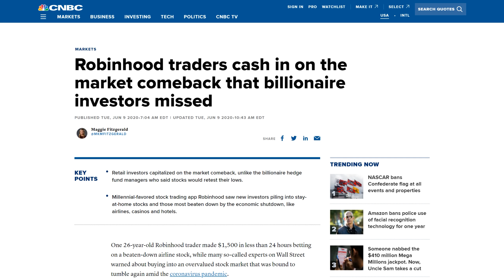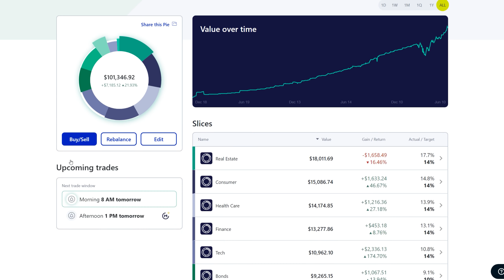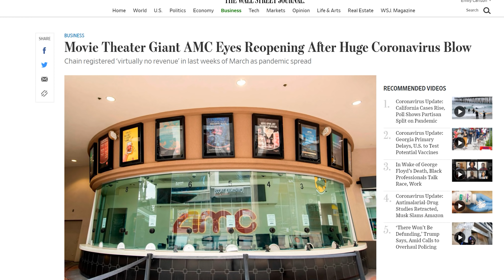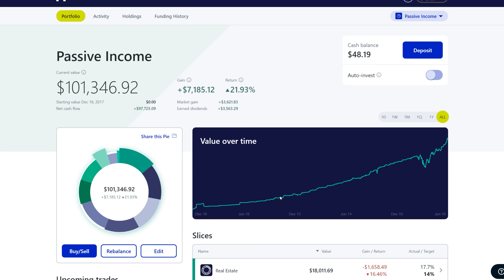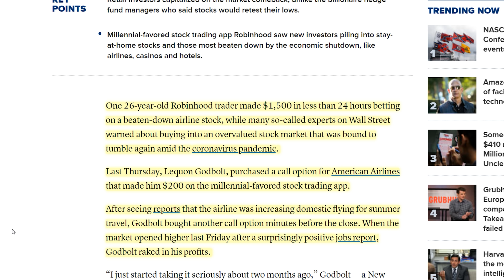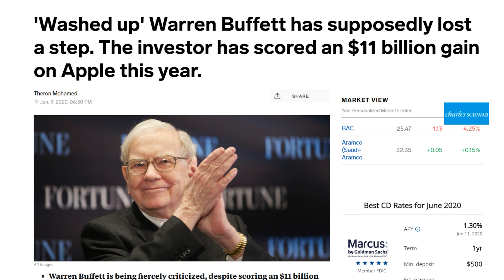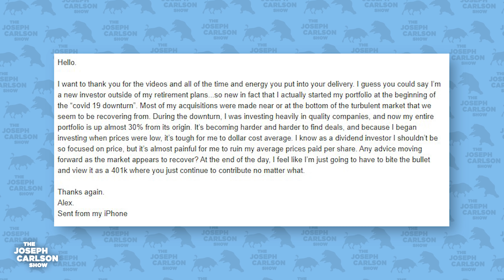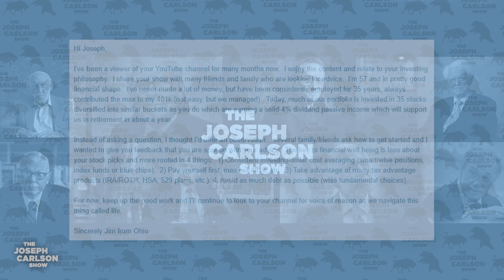Going from $100,000 to $1,000,000 In My Dividend Portfolio | Joseph Carlson Ep. 98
Jerome Powell Gives an economic update. Robinhood investors outperform billionaires. Dave Portnoy calls Warren Buffett an idiot. And I set my new goal for my portfolio, a million dollars.

Also consider joining the discord. It's a place for investors to chat and share feedback, advice, discuss investing, and it supports future projects i'm building.

0:00 - Overview of video
0:38 - Jerome Powell's overview of the economy
6:58 - My thoughts on the economic recovery
9:56 - My new goal, 1 million dollars
16:38 - Robinhood investors outperforming billionaires
19:15 - Dave Portnoy calling Warren Buffet an Idiot
21:52  - Question about buying when the market has recovered
25:55 - Earning your first dividend
27:56 - Retired investor shares his insights